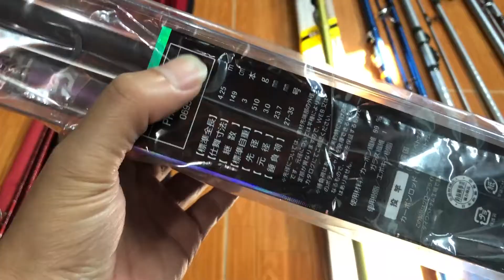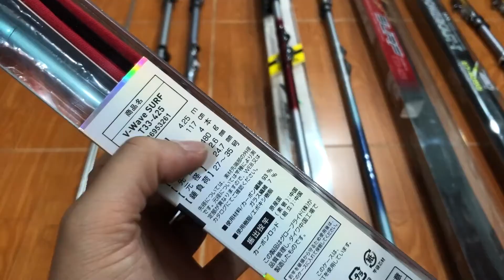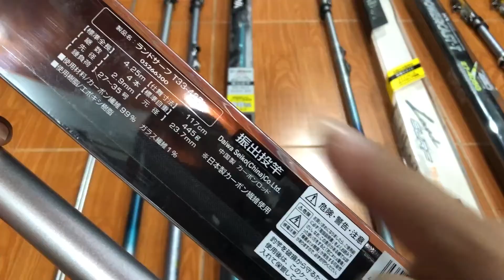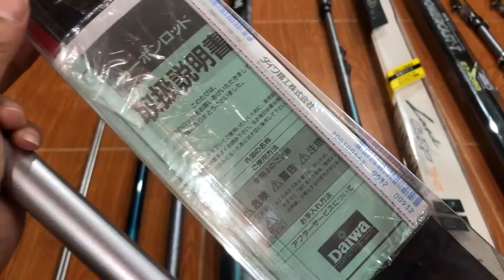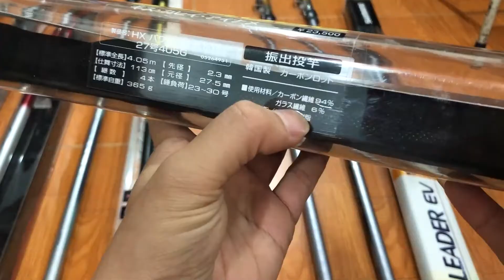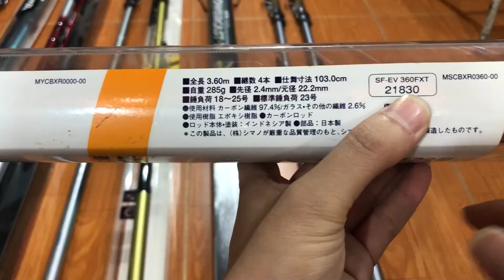Cần câu lục Nhật Bản chính hãng liên hệ 0961932218 nhé